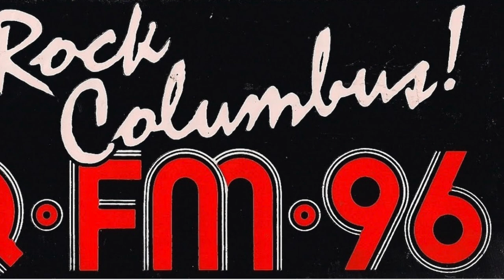Q FM 96 Station IDs 1986-1987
WLVQ FM 96 is a classic rock station in Columbus, OH.  These are a couple of station IDs from 1986 and 1987.